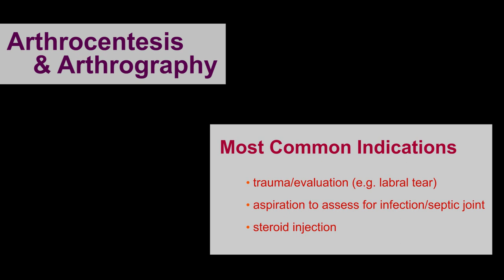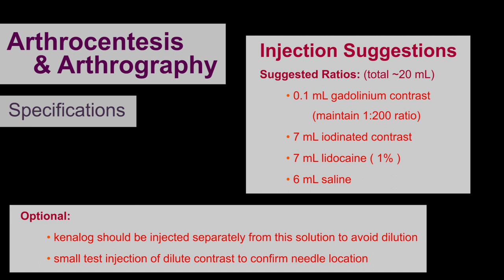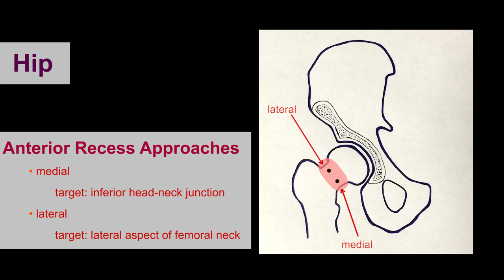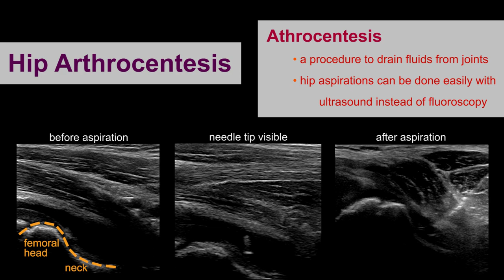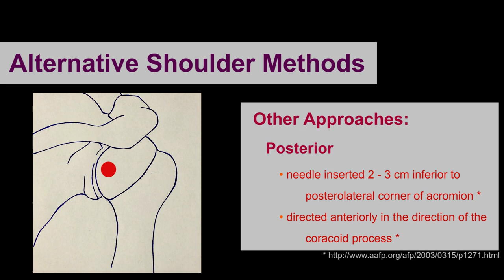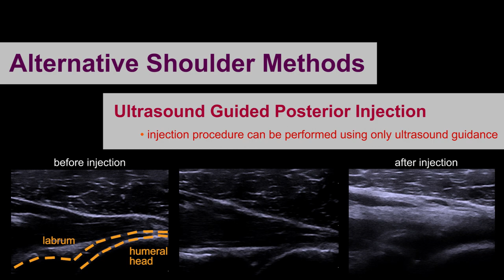Pediatric Series (Video 2 of 3): Arthrocentesis & Arthrography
In our 2nd installment of the pediatric video series, we provide an overview of arthrocentesis and arthrography.